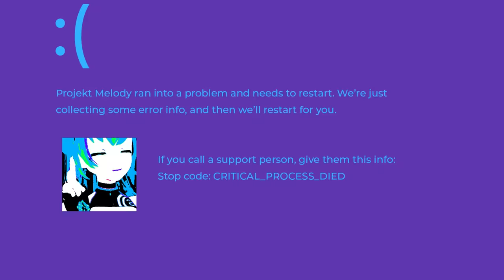Mel, this is not OnlyF*ns!! ft. Filian